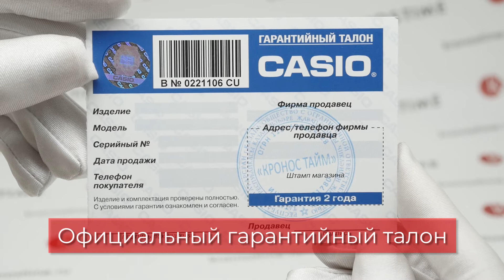Обзор японских часов Casio Edifice EFS-S580DB-1AVUEF - KronosTime.RU